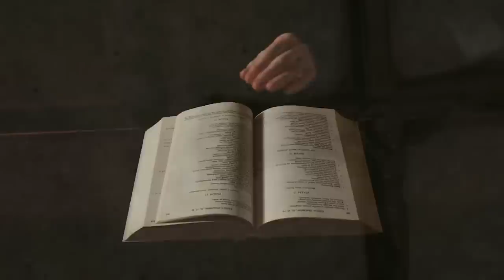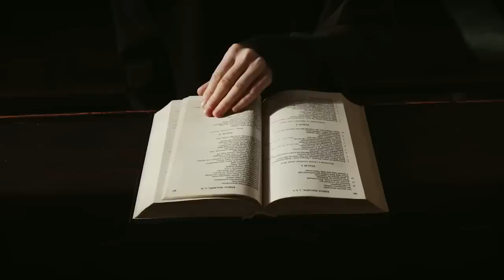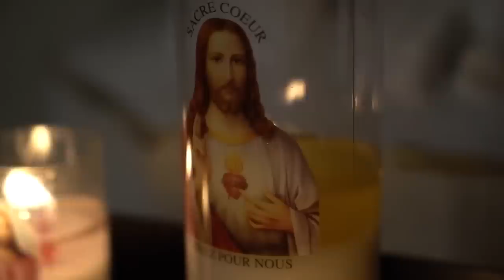15/06 - Bênção da Noite | Oração da Noite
Que sua noite seja restauradora! Fique No Colo da Mãe.